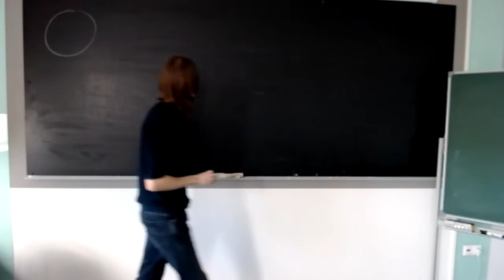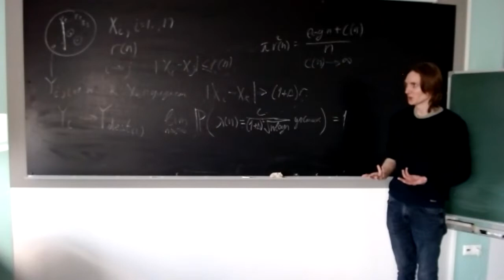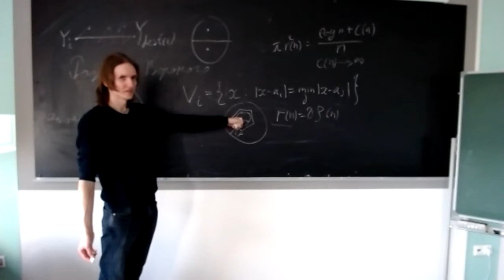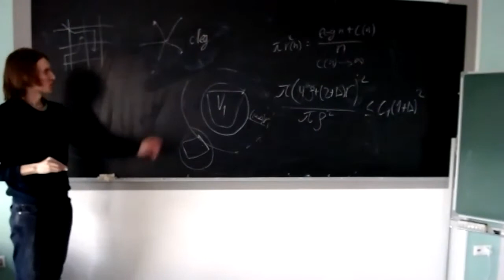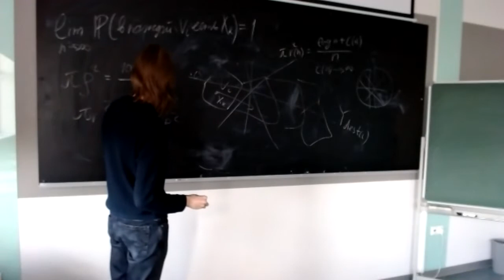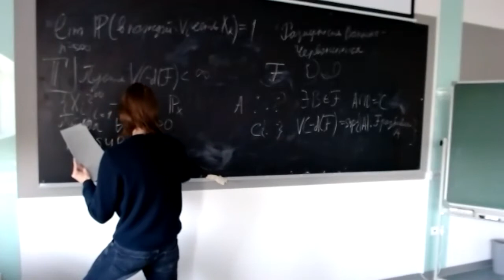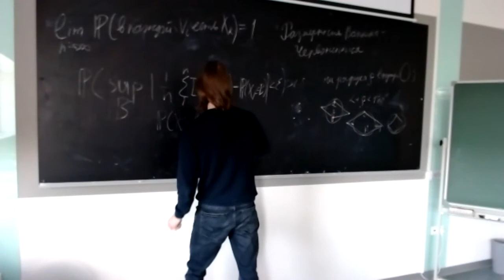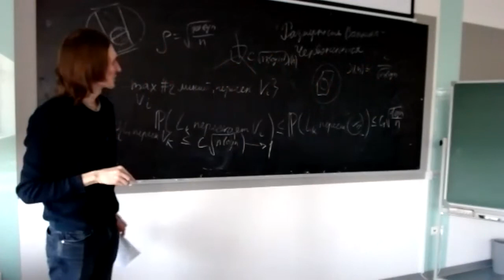Беспроводные ad-hoc-сети. Продолжение.(20.04.21)